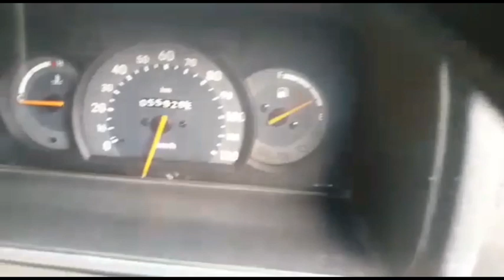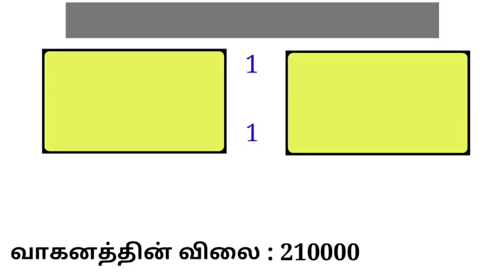Maruti Suzuki Omni | low price used car sales | YouTube engineering Tamil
channel themes
{youtube engineering}

1 video (used car video)